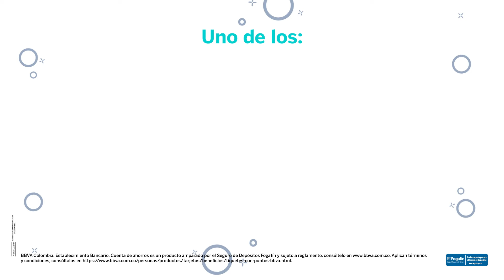Gana tiquetes usando tu tarjeta débito BBVA Visa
Tu podrás ganar  Puntos BBVA que se convierten en viajes,  comprando con tu tarjeta débito BBVA Visa.  Inscríbete y participa ahora con cada compra que hagas